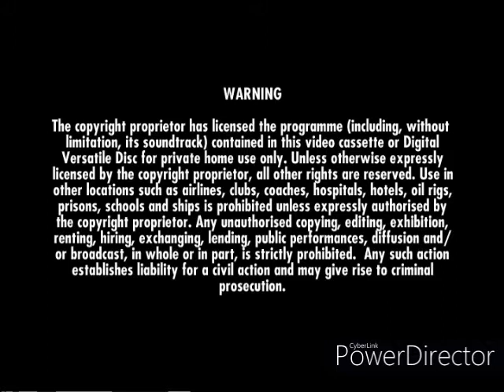Columbia Tristar Home Entertainment + unknown screens (unknown year)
idk what is this. please leave the comments. it was taken from a unknown dvd (supposed to be Stuart Little 2. CAN THE Trolls MAKE EFFECT VIDEO?